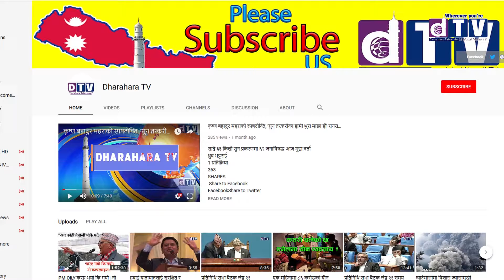सबै प्रदेशमा प्राविधिक शिक्षालय स्थापना गर्न लागिएको शिक्षामन्त्रीको भनाई